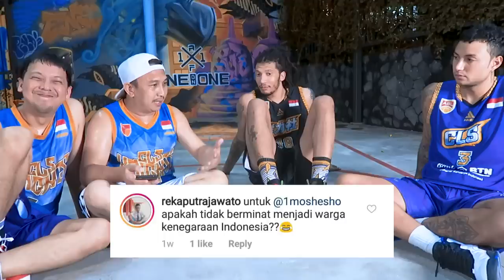The Giants (Brandon Jawato & Maxie Esho) vs The (Real) Giant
Kali ini Augie main bareng Semifinalis ABL 2019 , jangan lupa untuk dukung Semifinal BTN CLS KNIGHT, kita doakan supaya menjadi juara di ABL 2019!